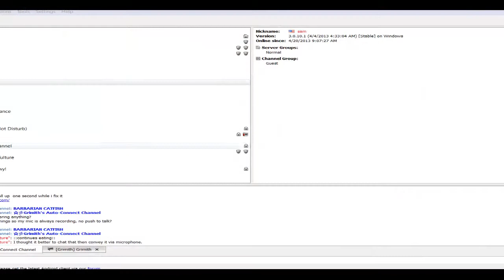Let's All Play Together Diablo 2 006: Nipple Chains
Here it is, the only video on Normal where I get to fight Andariel.